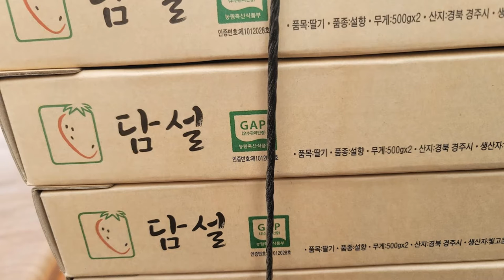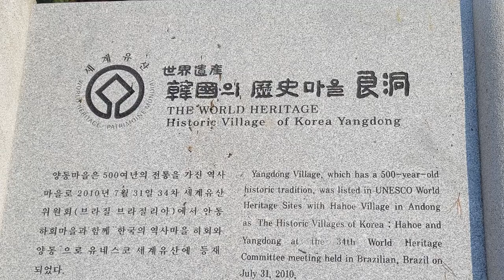김천시 귀농연합회 선진지 견학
경주 행복 딸기농원 영농조합법인 한결 양동마을 죽도시장 다녀 왔어요